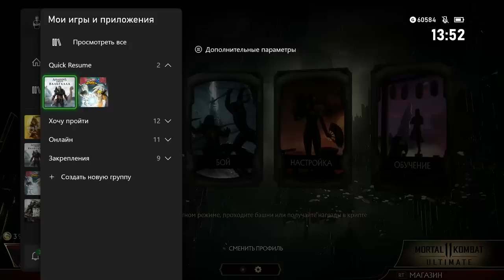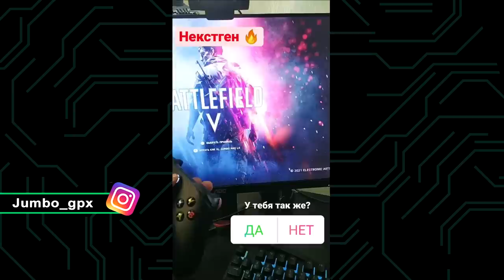Xbox Series X спустя полгода | Опыт использования | Самый скучный некстген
Расскажу про Xbox Series X спустя 6 месяцев, расскажу о проблемах, о функциях, которые радуют до сих пор, и поговорим о всем 9 поколении консолей.